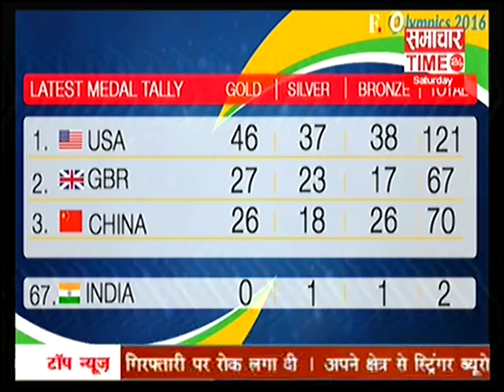Watch Special Report Prime Time 26 Part 1 | Samachar Time